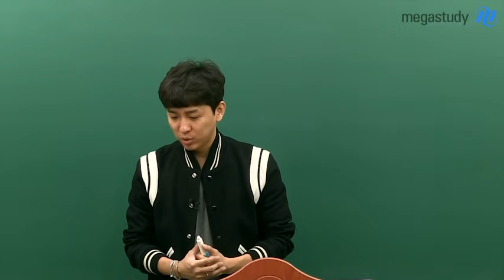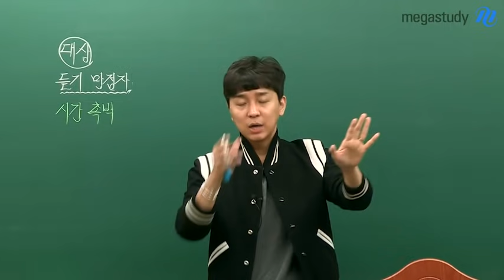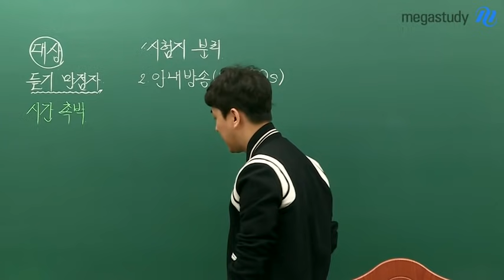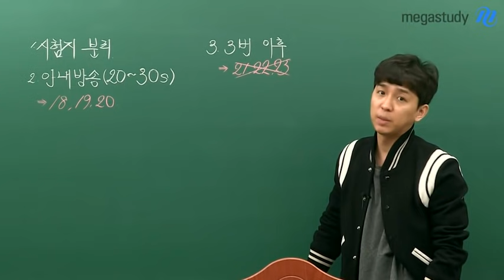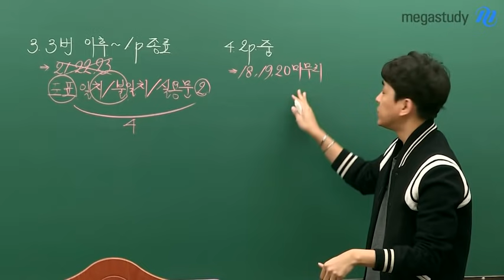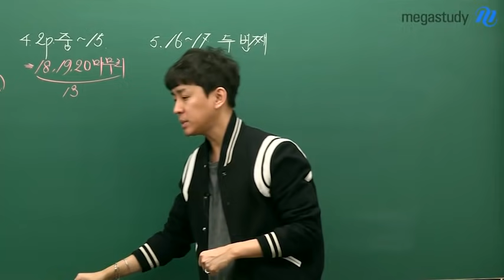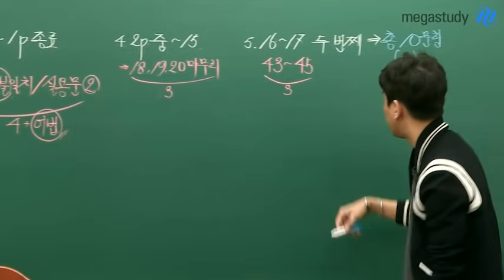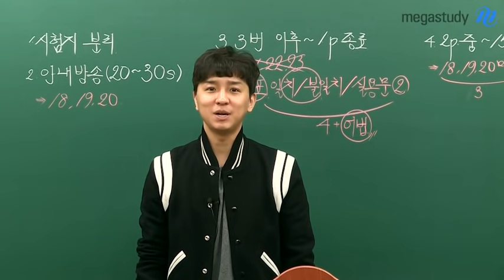[메가스터디] 영어 조정식쌤 - 영어 듣기 시간 중, 독해 문제는 어떻게 해야할까요?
# 메가스터디 # 영어 조정식

현장에서, 또 선생님 Q&A 게시판을 통해 많은 학생들이 궁금해하는 바로 그 질문!

영어 듣기 지문이 나올 때, 독해 문제는 어떻게 해야 할까요?

그 질문에 대한 해답을 들고 정식쌤이 찾아왔습니다!

듣기는 늘 만점을 받는 학생 + 시간이 촉박한 학생들이라면 필수 수강!